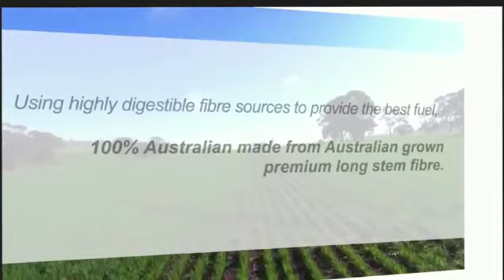2023 ARCHA Hackamore Classic Open and Non Pro Hackamore Classic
Watch the full replay of this livestream event @thecuttingchannel